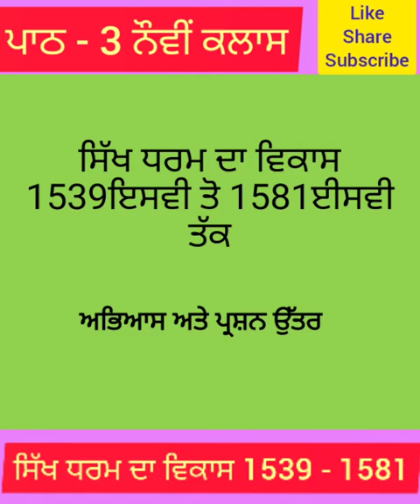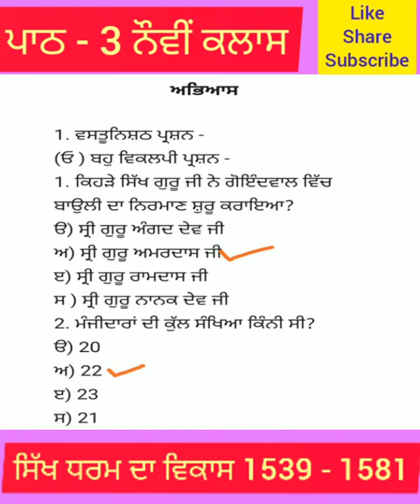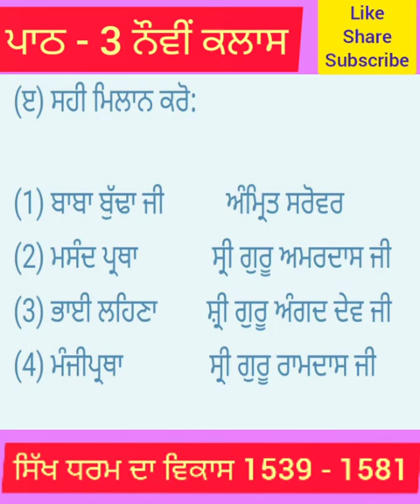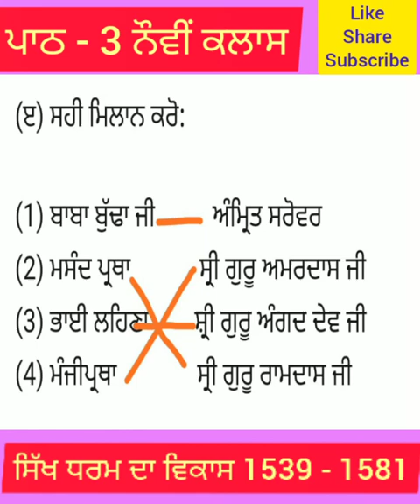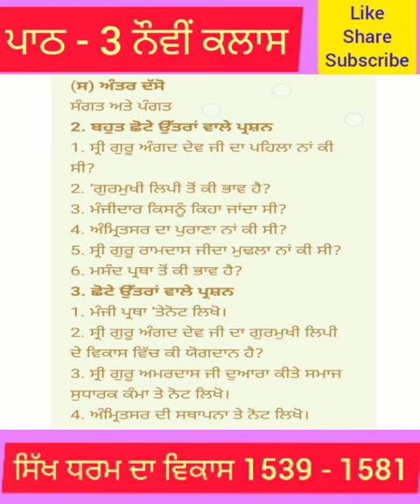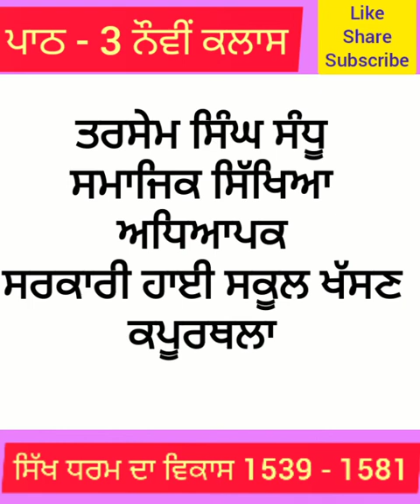ਅਭਿਆਸ ਦੇ ਪ੍ਰਸ਼ਨ ਉੱਤਰ ਪਾਠ ਤੀਸਰਾ ਸਿੱਖ ਧਰਮ ਦਾ ਵਿਕਾਸ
ਅਭਿਆਸ ਦੇ ਪ੍ਰਸ਼ਨ ਉੱਤਰ ਨੌਵੀਂ ਕਲਾਸ ਪੰਜਾਬ ਸਕੂਲ ਸਿੱਖਿਆ ਬੋਰਡ ਮੋਹਾਲੀ